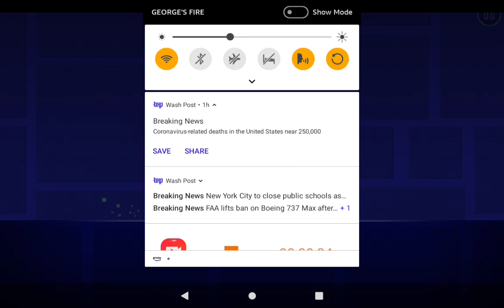Geometry dash game play